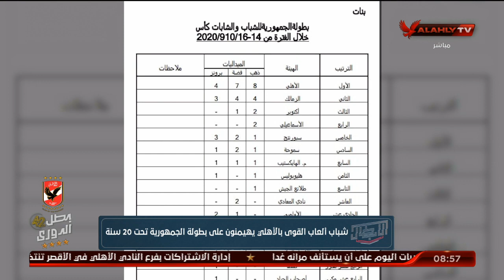شباب العاب القوي بالنادي الأهلي يهيمنون علي بطولة الجمهورية للشباب تحت 20 سنة